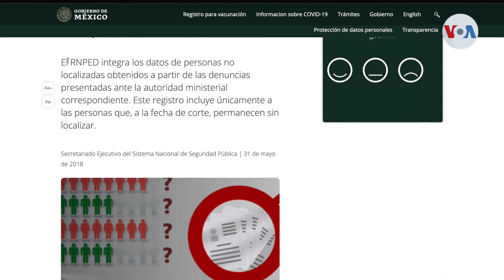Familias de desaparecidos reclaman atención de candidatos en México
México se prepara para acudir a las urnas el domingo para escoger presidente, 628 legisladores, nueve gobernadores y más de 19 mil servidores públicos locales. Celia Mendoza, periodista de La Voz de América, enviada especial a Ciudad de México, escenario de muchas manifestaciones.